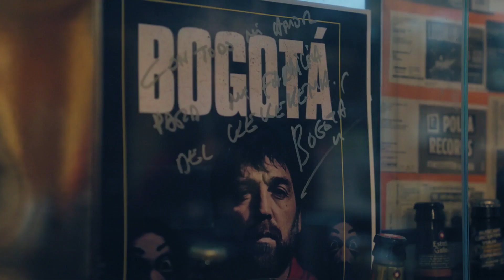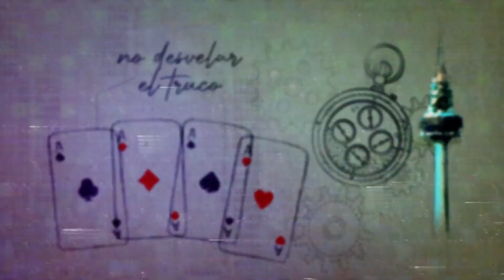UN MADRID PARA FLIPAR